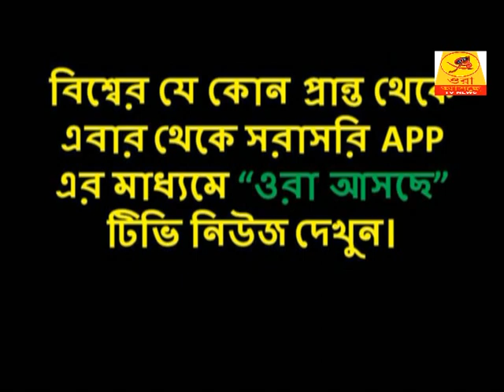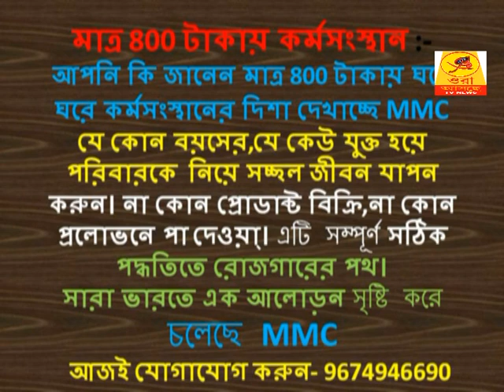এই দুঃসময়ে সাধারণ মানুষের পাশে দাঁড়ালো নিউ ব্যারাকপুর কলোনী বয়েজ হাইস্কুল কতৃপক্ষ-